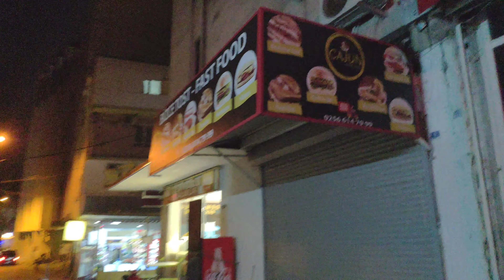KUŞADASI NIGHT WALKING TOUR | December 4, 2022 | 4k UHD 60fps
Kuşadası virtual walking tour